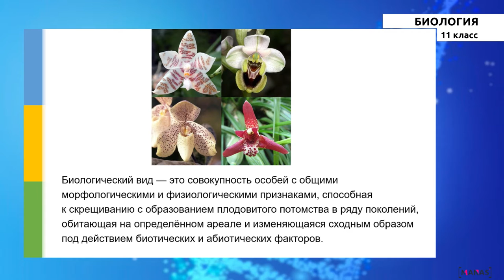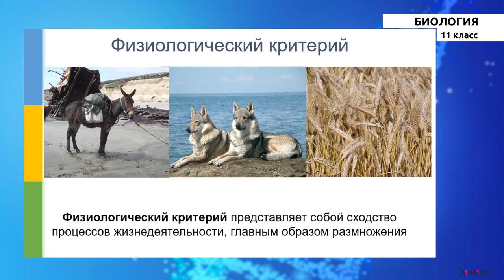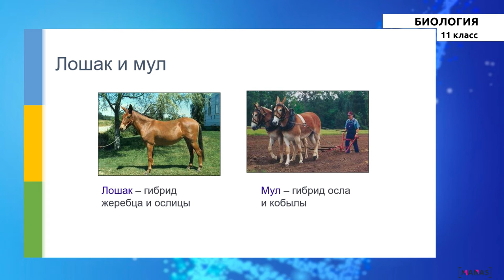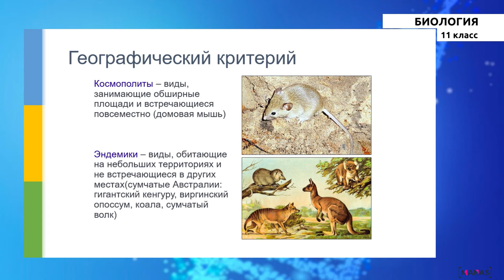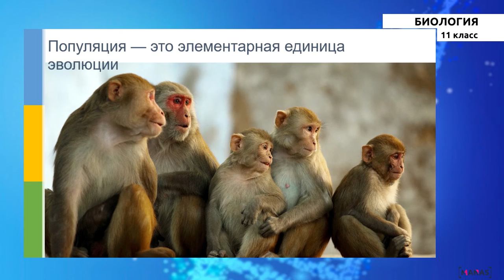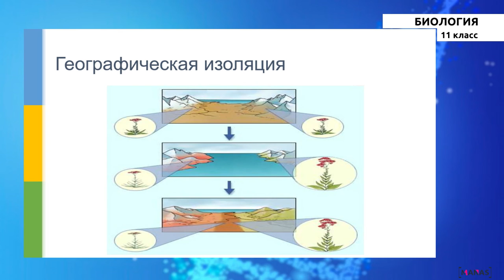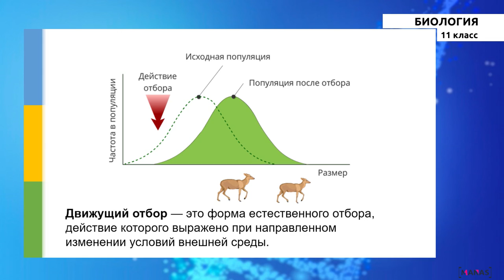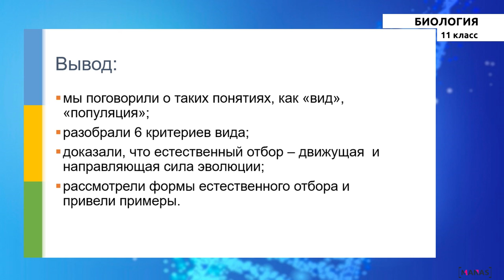11 класс - РУ - Биология - №2 - Вид и его критерии. Естественный отбор. Формы естественного отбора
11 класс - РУ - Биология - №2 - Вид и его критерии. Естественный отбор. Формы естественного отбора